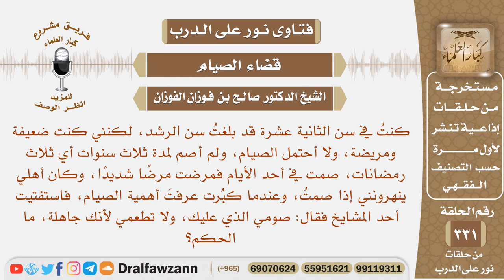كنت ضعيفة ومريضة، ولم أصم لمدة ثلاث سنوات وكان أهلي ينهرونني إذا صمت، فماذا علي الآن؟ صالح الفوزان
نص السؤال: كنتُ في سن الثانية عشرة قد بلغتُ سن الرشد، لكنني كنت ضعيفة ومريضة، ولا أحتمل الصيام، ولم أصم لمدة ثلاث سنوات أي ثلاث رمضانات، صمت في أحد الأيام فمرضت مرضًا شديدًا، وكان أهلي ينهرونني إذا صمتُ، وعندما كبُرت عرفتَ أهمية الصيام، فاستفتيت أحد المشايخ فقال: صومي الذي عليك، ولا تطعمي لأنك جاهلة، ما الحكم؟

السيرة الذاتية :
للاشتراك في قناة الشيخ صالح الفوزان

رئيس الفريق
لمشروع كبار العلماء